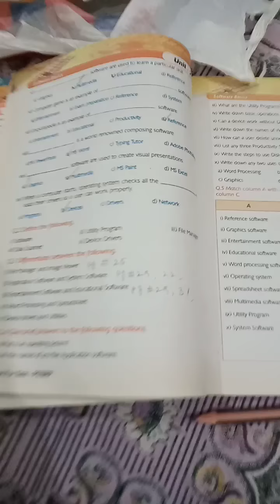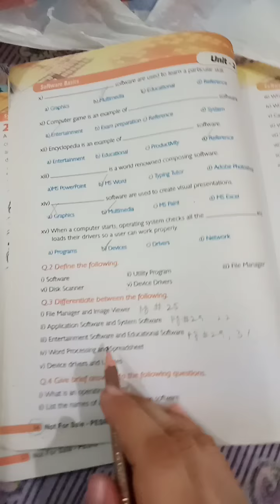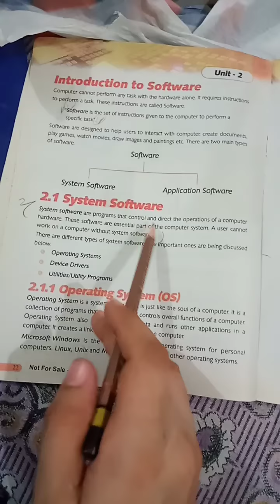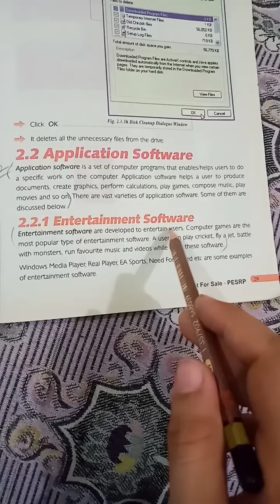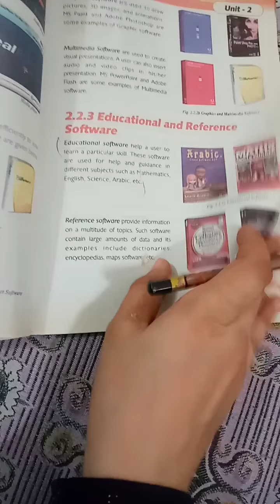Comp 7 page 34